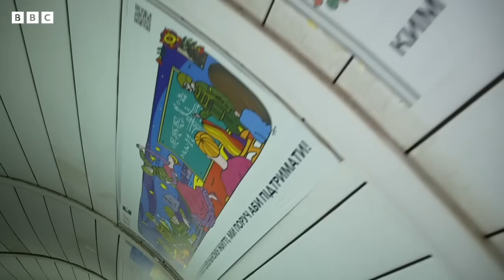How Ukraine's metro stations are used for shelter during Russia strikes – BBC News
Since the start of Russia’s invasion, residents in Ukraine have become accustomed to air raid sirens and finding shelter.

In the capital, Kyiv, the city’s Metro stations have become bunkers during missile strikes.

The BBC’s Yalda Hakim describes how they have become part of normal life.